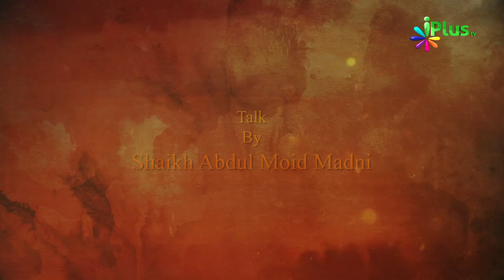Zabaan Ki Aafatein Ep 08 By Shaikh Abdul Moid Madni - iPlus TV